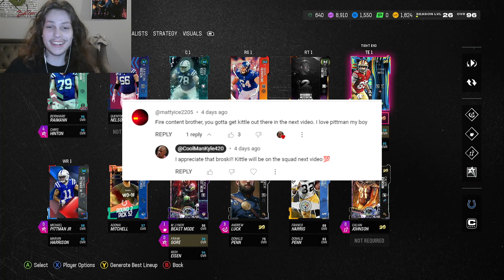Every Score I Give Up = 1 Dab | Madden 24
In this video, I take a dab every touchdown or field goal I give up on Madden! I had a lot of fun filming this video. If we get this video to 50 likes I will make a part 2! I hope you guys enjoy:)

Shout out to @danspanneut1108 for the video idea my bad for forgetting to add it I got too faded

THIS IS ALL CGI AND I'M ABOVE 18. I ALSO HAVE A MEDICAL CARD SO I AM ALLOWED TO DO THIS.